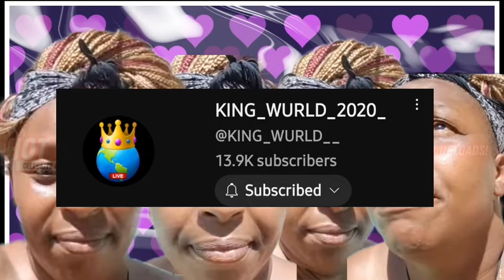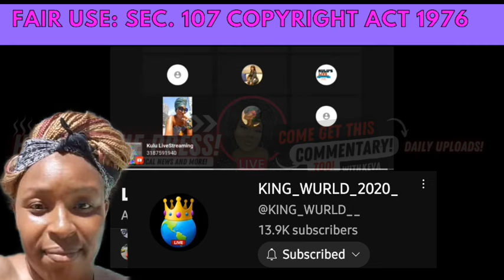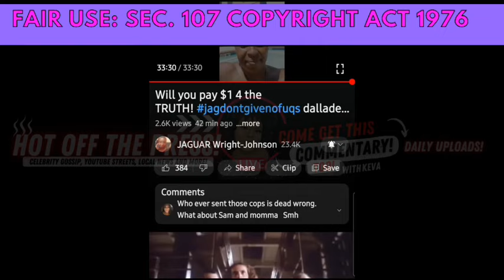THE BEAM TEAM KING WURLD WAS JAGUAR WRIGHT KARMA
👉🏾Get your coldest water bottle here:
Visit Sashka Co. Youtube Channel
 • About Us